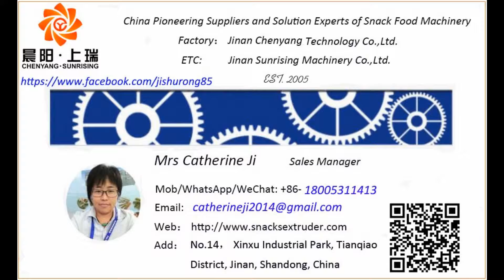high quality cheese ball snack food extruder machine testing for Indian clients